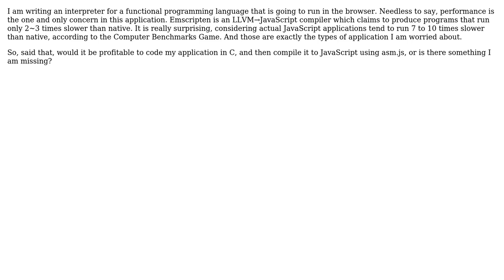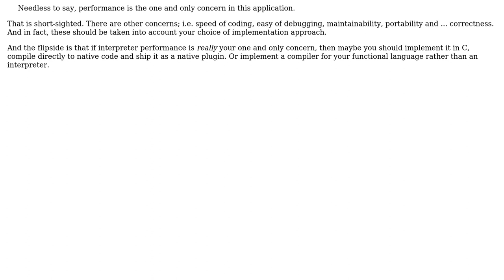Would you get better performances by coding an application in C, then compile to JavaScript?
Software Engineering: Would you get better performances by coding an application in C, then compile to JavaScript?

With thanks & praise to God, and with thanks to the many people who have made this project possible! | Content (except music & images) licensed under CC BY-SA | Music | Images & others | With thanks to user Stephen C user MaiaVictor and the Stack Exchange Network Trademarks are property of their respective owners. You are responsible for your own actions.